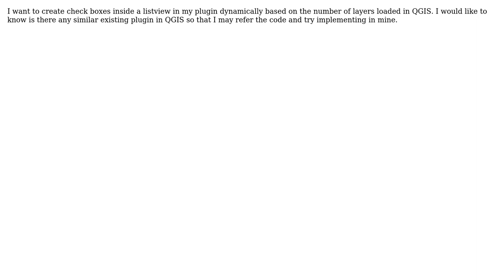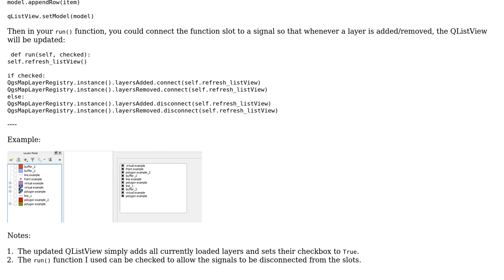GIS: Create a checkbox per loaded layer in a QGIS plugin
With thanks & praise to God, and with thanks to the many people who have made this project possible! You are responsible for your own actions.